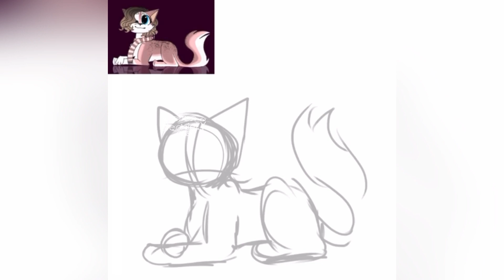Recreating other BooTubers Art in my Style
Please do not use my recreated art or the original artists art unless told otherwise!!! This is not free art just to use as a Profile Picture or Channel banner or ANYTHING.

Please ask the artist if you would like you use their art!

Please do not ask for me to recreate your art styles. If I do a part two I will be picking from my community post again. So if you want me to possibly do you for the next video comment there please!